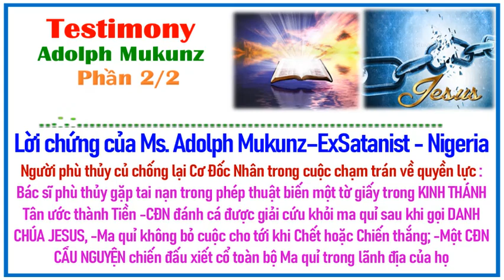96-2-Lời chứng của Adolph Mukunz: Phù thủy gặp tai nạn khi làm phép nhầm với 1 trang sách Kinh Thánh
=== 💖Testimony💖 ===
Lời chứng của Ms. Adolph Mukunz–ExSatanist – Nigeria:
- Phần 1: Người Phù thủy củ chống lại Cơ Đốc Nhân trong thế giới linh : Tóm tắt về con người tinh thần CĐN: Tia sáng trong mắt, Cột lửa trên đầu; -Câu lạc bộ đêm+Quán Bar+Nhạc rock là nơi tụ họp của Ma quỉ - Tầng trời thứ hai: Ma quỉ ngăn chặn lời cầu nguyện của CĐN và các món hàng Chúa ban cho CĐN -Cuộc họp dưới Thái Bình Dương pacific - Chiến tranh tâm linh: Lời nói và lời cầu nguyện quyền năng của CĐN.

- Phần 2: Người phù thủy củ chống lại Cơ Đốc Nhân trong cuộc chạm trán về quyền lực : Bác sĩ phù thủy gặp tai nạn trong phép thuật biến một tờ giấy trong KINH THÁNH Tân ước thành Tiền -CĐN đánh cá được giải cứu khỏi ma quỉ sau khi gọi DANH CHÚA JESUS, -Ma quỉ không bỏ cuộc cho tới khi Chết hoặc Chiến thắng; -Một CĐN CẦU NGUYỆN chiến đấu xiết cổ toàn bộ Ma quỉ trong lãnh địa của họ.

🍀Nguồn:
👉Viet: